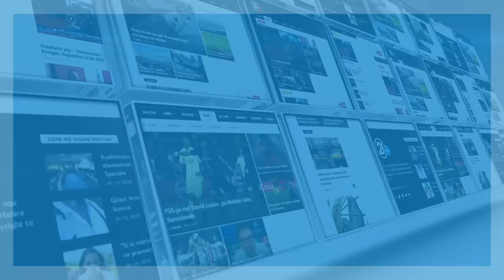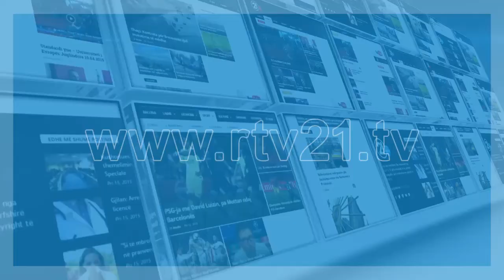VESELI VIZITON FABRIKEN - 26 03 2019